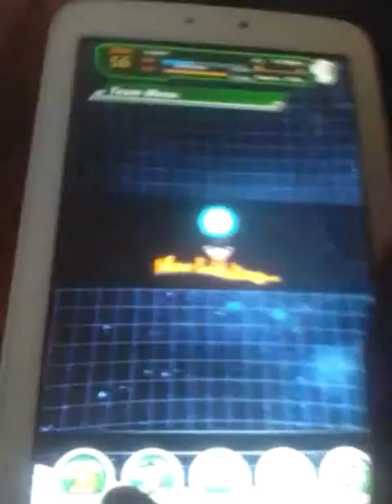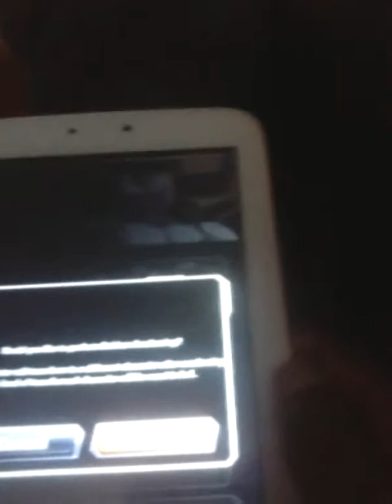How to dokkan awaken cooler to final form coolet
Dokkan battle